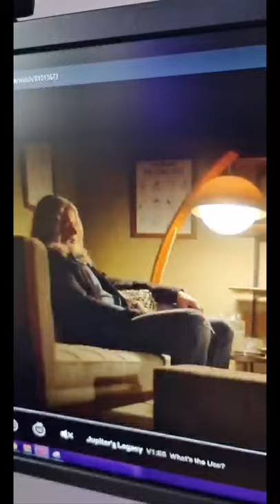Jupiter's Legacy Reaction